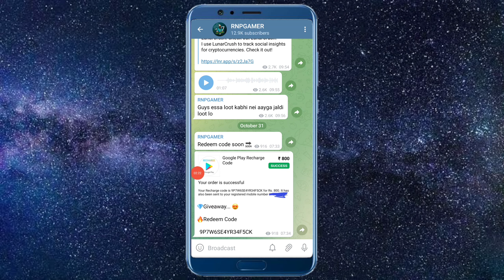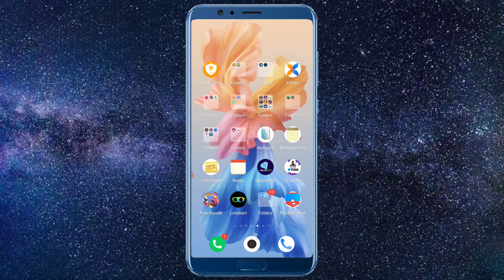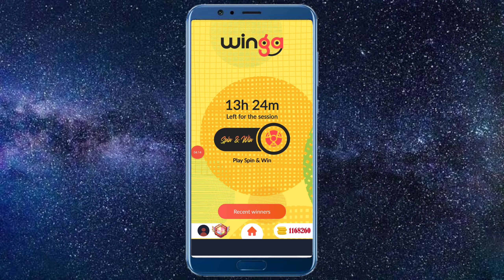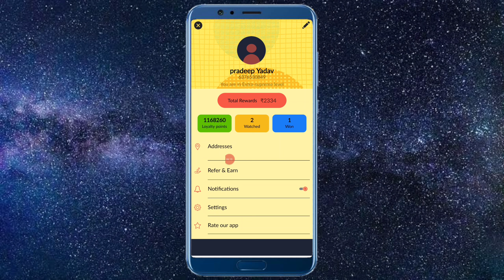How To Get Free S42 Elite Pass In Free Fire ! Free Fire New Season Elite Pass Free Ma Kaisa La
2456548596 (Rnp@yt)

S42 Elite pass kaisa la
How to get Elite Pass
Free fire new Seson Elite Pass Free
Free fire ma new season ka Elite pass free kaisa la
Free Elite Pass dana wala new app
Elite pass in free fire
Today new loot new season Elite pass free
Free elite pass real trick